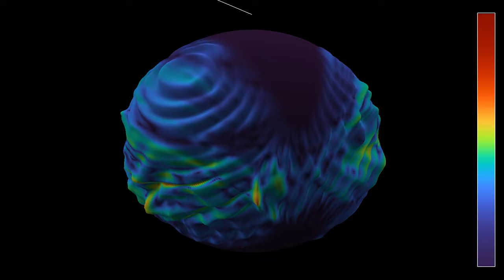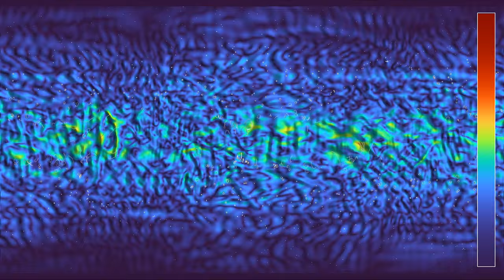Vortex dynamics on the sphere in a strong Coriolis force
Like the video , this one shows a simulation of the compressible Euler equations on a sphere. The difference is that the Coriolis force is much larger: it is five times as large as in the previous simulation. This would occur on a quickly rotating planet.
The initial state of this simulation consists in two vortices at antipodal points on the sphere, rotating in opposite directions. I have fixed a problem that caused ripples to appear in the previous simulation, because the initial state was not periodic in the longitudinal direction.
The video has two parts, showing the same simulation with two representations:
3D: 0:00
2D: 0:58
The 2D part uses an equirectangular projection of the sphere. It also shows the motion of 1000 tracer particles that are transported by the velocity field. One can see how large the Coriolis force is, since many particles move on small loops.
The color hue depends on the speed of the fluid. The radial coordinate depends on the vorticity of the fluid, which measures its quantity of rotation. The point of view of the observer is rotating around the polar axis of the sphere at constant latitude. The white bar above the sphere points away from the polar axis in a fixed direction, to indicate the position of points with constant longitude on the sphere.

Render time: Part 1 - 1 hours 2 minutes
Part 2 - 1 hours 1 minute
Compression: crf 25